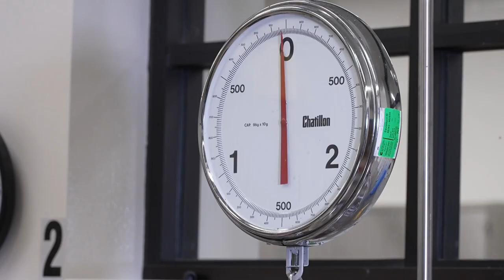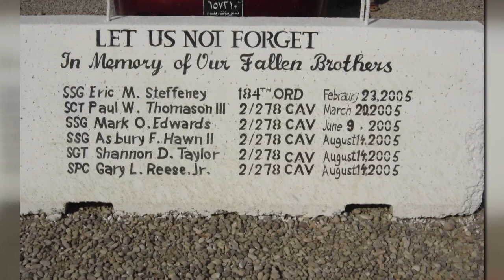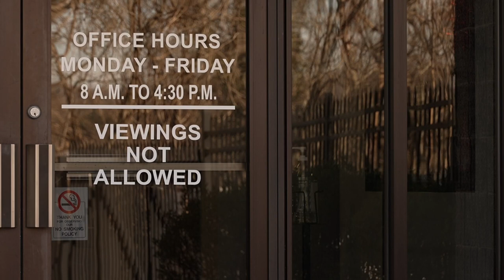Service and Sacrifice: The military suicide gatekeeper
An old soldier was unexpectedly thrust onto the frontlines of the modern fight against military suicide.